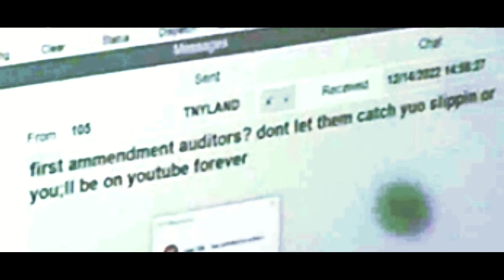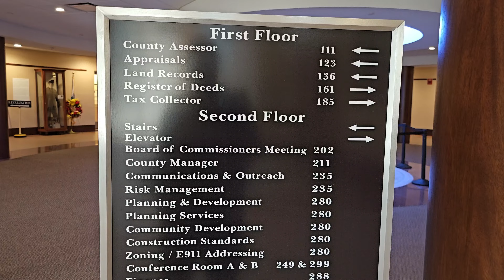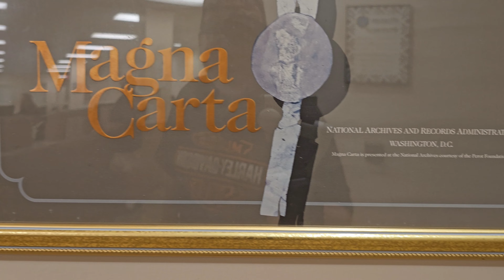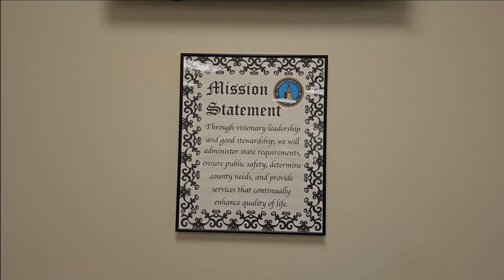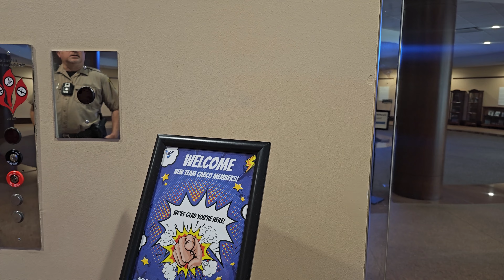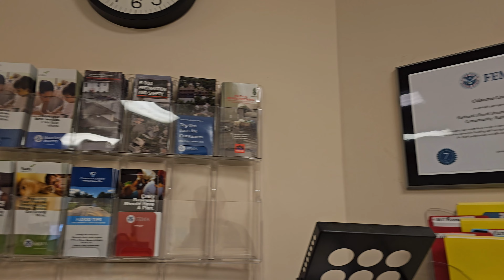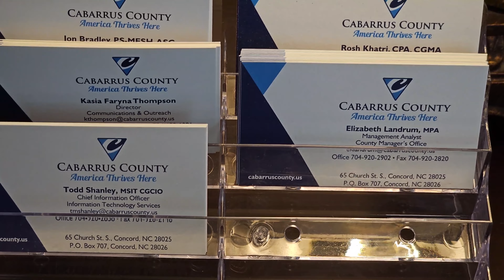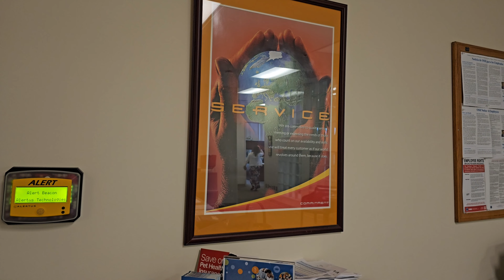Cabarrus NC County Governmental Building 1st. Amendment Audit